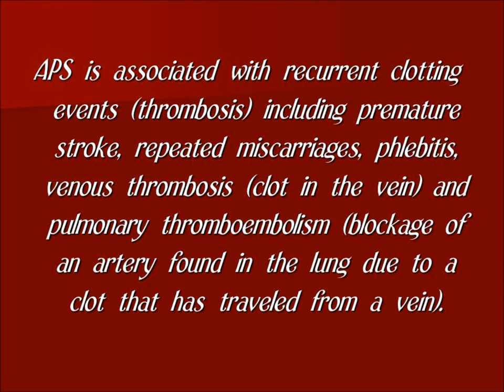Antiphospholipid Syndrome (APS) Awareness - Antiphospho....what?!?!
APS is associated with recurrent clotting events (thrombosis) including premature stroke, repeated miscarriages, phlebitis, venous thrombosis (clot in the vein) and pulmonary thromboembolism (blockage of an artery found in the lung due to a clot that has traveled from a vein).

It is also associated with low platelet or blood elements that prevent bleeding. Recently, however, even more disease states have been linked with APL including premature heart attack, migraine headaches, various cardiac valvular abnormalities, skin lesions, abnormal movement/chorea, diseases that mimic multiple sclerosis, vascular diseases of the eye that can lead to visual loss and blindness.

Founded in 2005, the APS Foundation of America, Inc. is the only United States nonprofit health agency dedicated to bringing national awareness to Antiphospholipid Syndrome (APS), the major cause of multiple miscarriages, thrombosis, young strokes and heart attacks.

We are a volunteer run, community based 501(c)3 non-profit Public Charity organization and is dedicated to fostering and facilitating joint efforts in the areas of education, support, public awareness, research and patient services. Our URL is